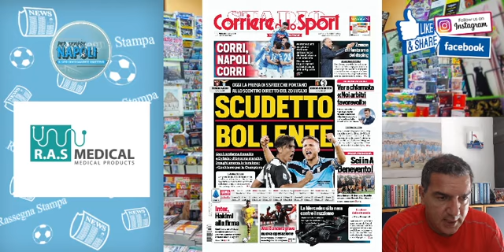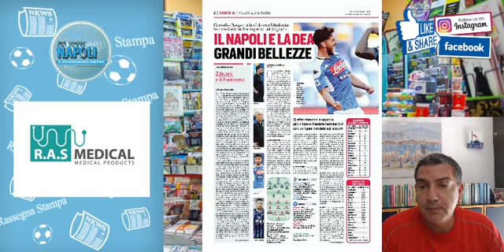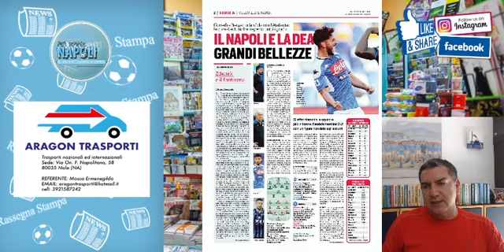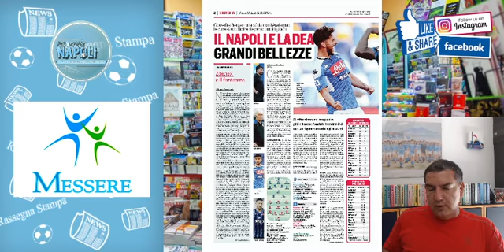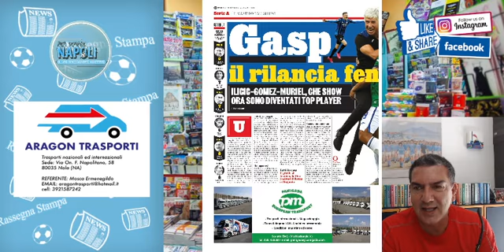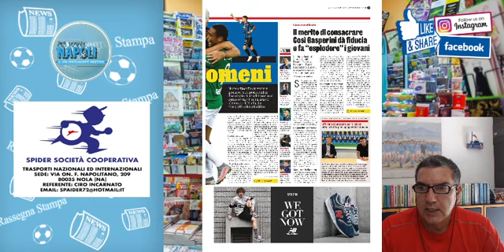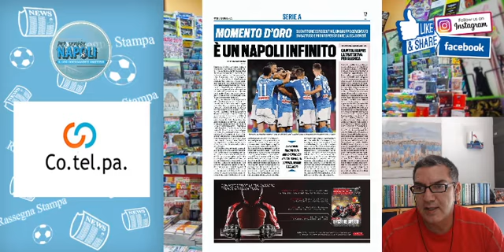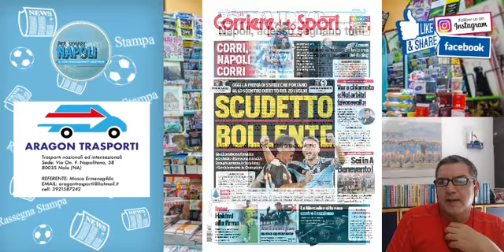Il Napoli sui quotidiani, la rassegna stampa del 30 giugno